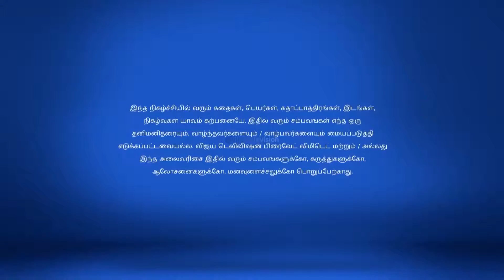Aranmanai Kili Full Episode 14